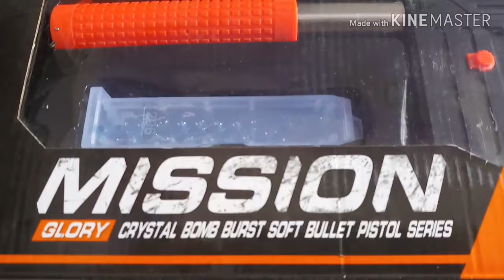Kids toys gun //Toys// Kids 🔫 unboxing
kids toys (🔫 gun) you toys Kids unboxing